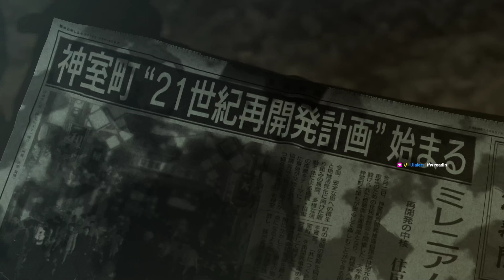(Stream VOD) Vysetra plays Yakuza 0 | Part One